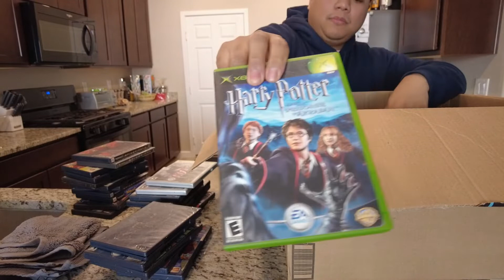Video game pick ups (Huge Lot of Video Games)